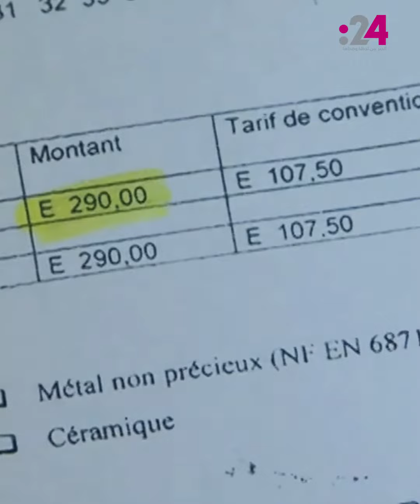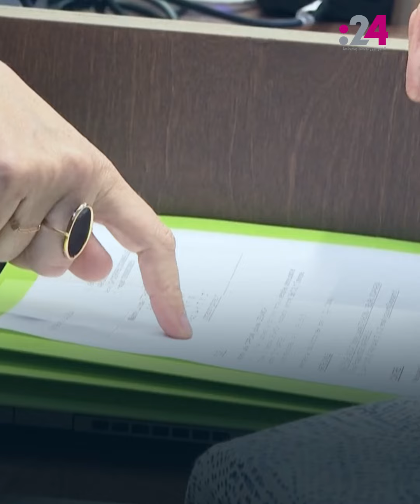اقتلعا 580 سناً سليمة.. سجن طبيب أسنان ووالده في فرنسا